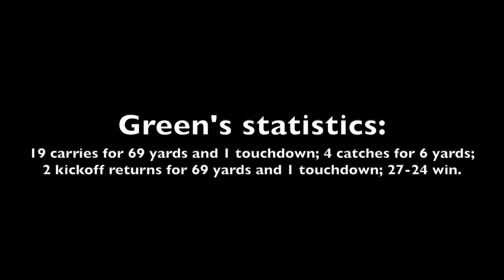Video highlights: Class of 2023 Jarvis Green vs. Cornelius (N.C.) Hough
Video highlights of Class of 2023 running back Jarvis Green of Dutch Fork (S.C.) High vs. Cornelius (N.C.) Hough on Aug. 18, 2022, in Charlotte, N.C. Green has signed with Clemson.